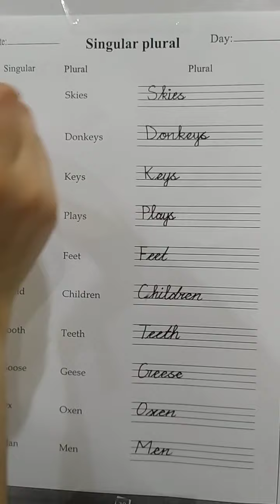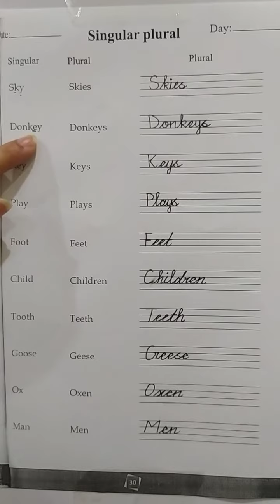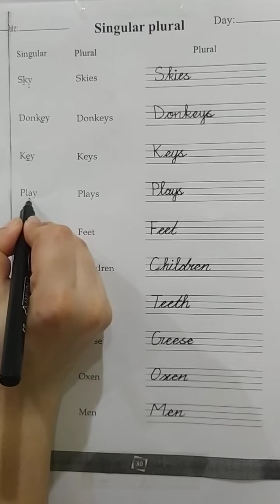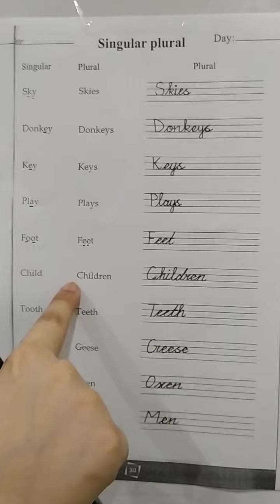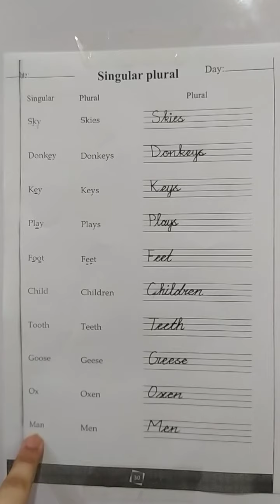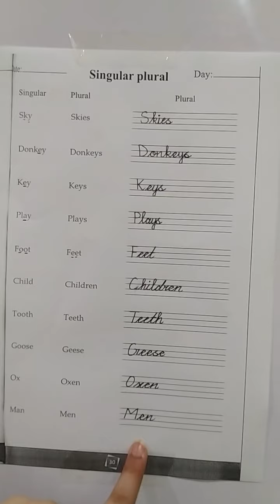2 Class English Lecture# 6